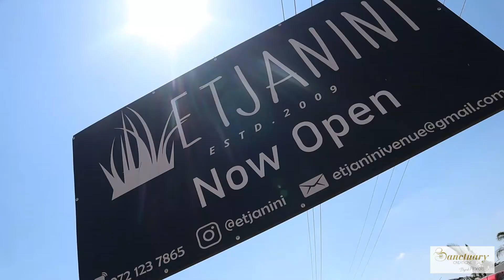SANCTUARY FLORALS 1